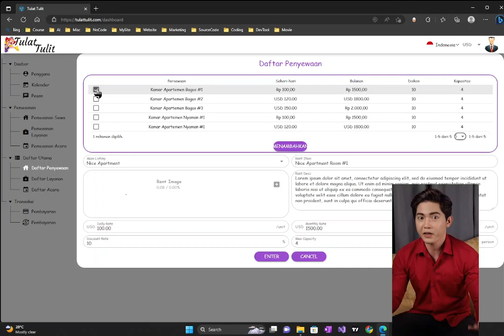Bagaimana cara menyewakan apartemen/kamar dan mendapatkan penghasilan harian/bulanan? Tulat Tulit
Tulat Tulit adalah situs web pemesanan sewa untuk segala jenis properti seperti apartemen, rumah, kamar, bungalo, vila, resor, hotel, motel. Ini menyediakan antarmuka yang ramah pengguna dan dasbor yang komprehensif untuk mengelola pembayaran pemesanan dan pembayaran daftar Anda. Pastikan untuk mendaftar hari ini dan mulai mendapatkan penghasilan harian/bulanan.